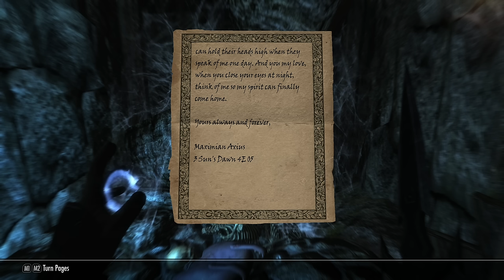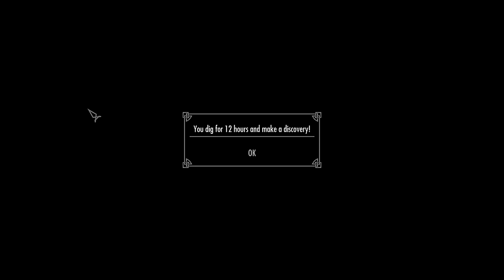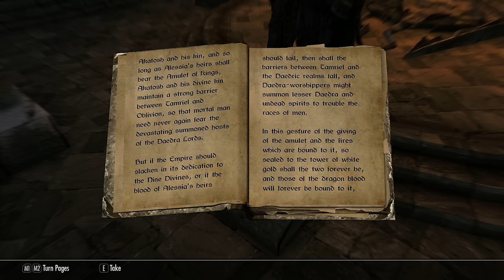SKYRIM - Special Edition (Ch. 10) #17 : The Amulet of Kings